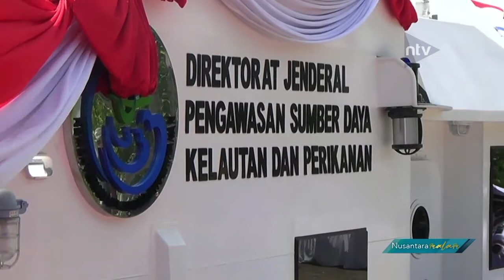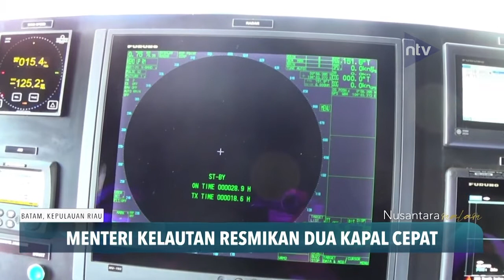Menteri Kelautan Resmikan Dua Kapal Cepat